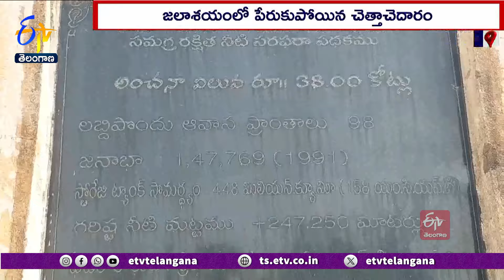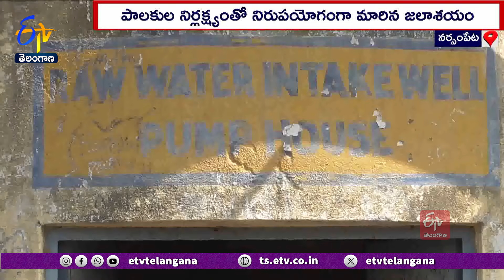Narsampet Reservoir Garbage Accumulated | Warangal | నర్సంపేట జలాశయంలో పేరుపోయిన చెత్తాచెదారం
తలాపున సముద్రం పెట్టుకొని చేప నీళ్లకేడ్చిన చందంగా మారింది ఈ ప్రాంత ప్రజల పరిస్థితి. కోట్ల రూపాయలు వెచ్చించి ఫ్లోరైడ్ పీడిత గ్రామాలకు సమగ్ర రక్షిత నీటి సరఫరా అందించాలని మంచి నీటి జలాశయం నిర్మించారు. ప్రస్తుతం పాలకుల నిర్లక్ష్యంతో నిరుపయోగంగా మారి చెత్తాచెదారం పేరుకుపోవడమే కాకుండా పంపింగ్ కు వినియోగించిన మోటర్లు తుప్పు పట్టి అక్కరకు రాకుండా పోయాయి. కోట్ల రూపాయల ప్రజా ధనం నీటి పాలు అయిన సంఘటన వరంగల్ జిల్లాలో చోటుచేసుకుంది.